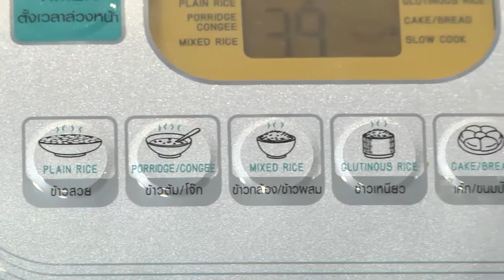Thaicity Electric Channel, ข้าวสมุนไพรกุ้งแซบ : 31 ก.ค. 59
กุ้ง... เป็นอาหารที่หลาย ๆ คนคิดอกติดใจกัน และสามารถทำอาหารได้หลากหลายชนิด ไม่ว่าจะเป็นเมนูปิ้งย่าง อบนึ่ง แม้แต่การผัด .
ในสัปดาห์นี้ กุ้งเป็นวัตถุดิบหลัก นำมาปรุงให้มีรสเผ็ดแซบ แล้วนึ่งพร้อมกับการหุงข้าวหอมมะลิสามกษัตริย์ ที่ผสมด้วยสมุนไพร ข่า ตะไคร้ ใบมะกรุด ที่มีสรรพคุณ ด้านการขับลม ขับเหงื่อ ช่วยบำรุงหัวใจ และระบบทางเดินหายใจด้วยในขั้นตอนเดียวกัน ซึ่งงานนี้มีหม้อหุงข้าวอุ่นทิพย์ที่มีตะแกรงนึ่งอาหารเป็นพระเอก

เมนู ข้าวสมุนไพรกุ้งแซบ

ด้วยหม้อหุงข้าวอุ่นทิพย์ชาร์ป คอมพิวเตอร์ไรซ์ KS-COM18